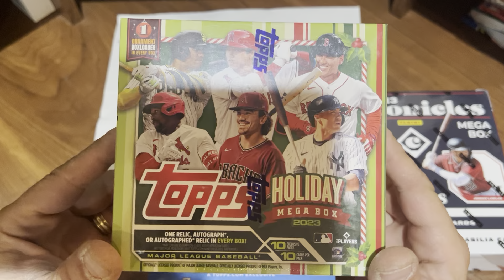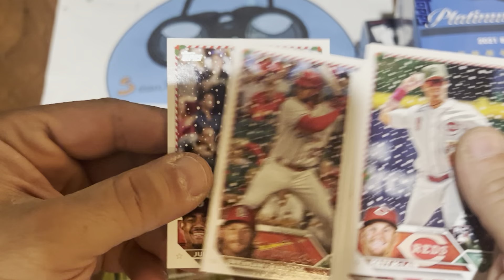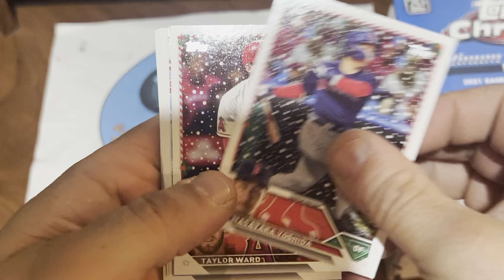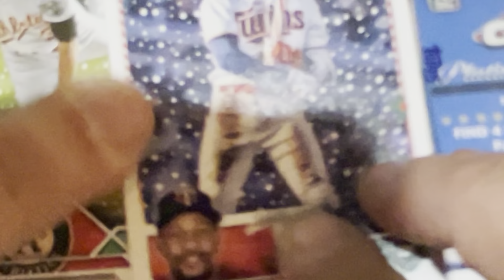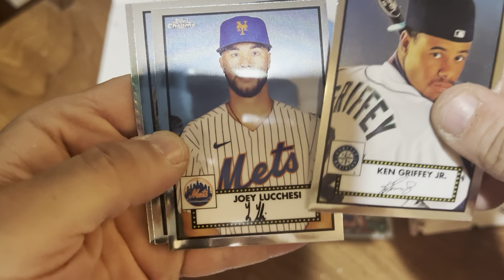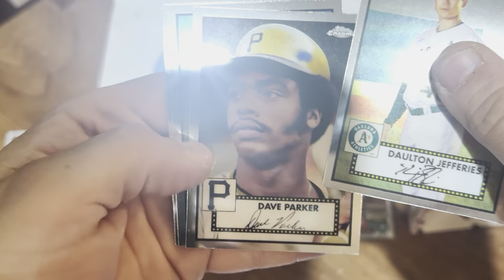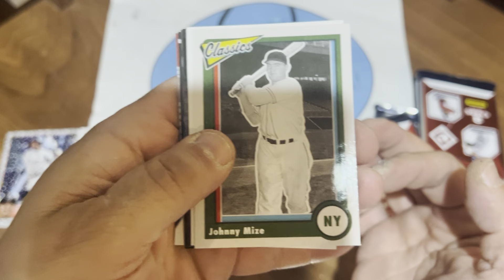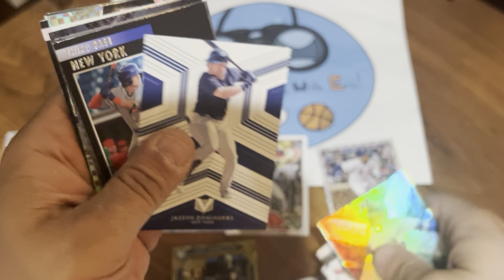Face off Friday - 3 MEGA Boxes!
Let’s go Searching for Hits in 2023 topps Holiday, 2023 Chronicles, and 2021 Platinum Anniversary.  ALL MEGA BOXES!

Which is the better value?